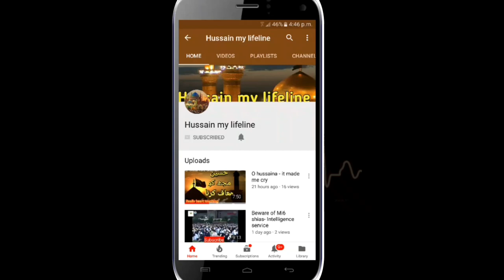Hijab with Jeans ! Girls must watch | Maulana Syed Arif Hussain Kazmi